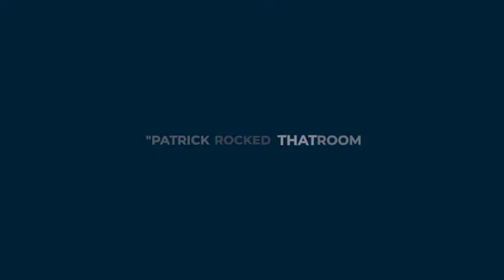Patrick Sweeney Keynote at IFA The Amygdala & Decision Making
In this short excerpt from the International Franchise Association annual convention Patrick Sweeney Keynote speaker explains to the audience of 4,000 people in Las Vegas why we need to scare ourselves every day.